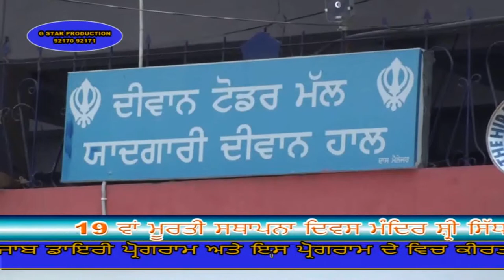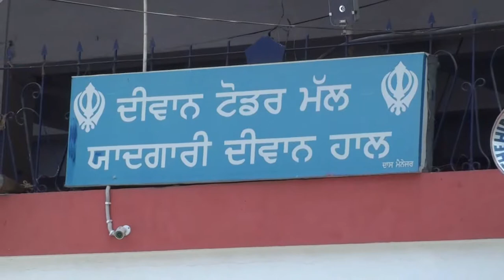18 04 08 bhog manpeet singh fathegar sahib D V D